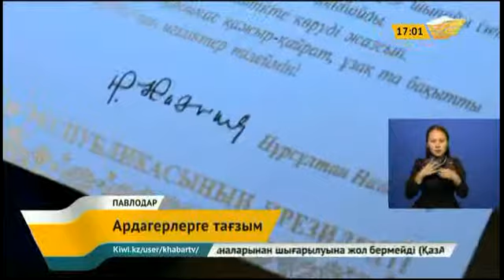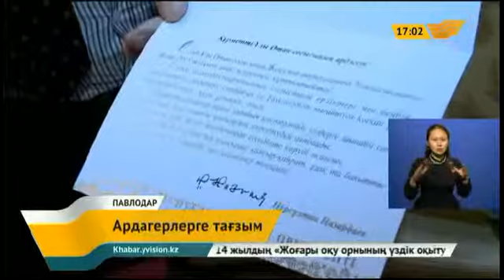Ардагер Әнуарбек Хұсайыновтың арманы – елдің тыныштығы